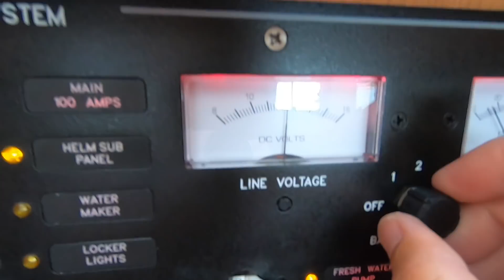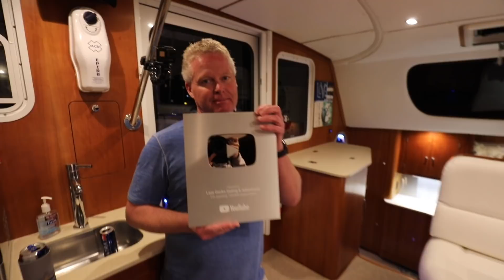Boat Crash: We're HIT by another boater...and they RUN! - Lazy Gecko Sailing VLOG 201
We're relaxing in a new anchorage when a seemingly intoxicated boater comes and slams into Calypso right before a storm hits. There's a struggle to get them free as they're tangled in our bridle, revving their engine and yanking on our boat/tackle in the process. Even the police get involved in this one. This is a crazy moment that you'll get to come along for!

Season 7